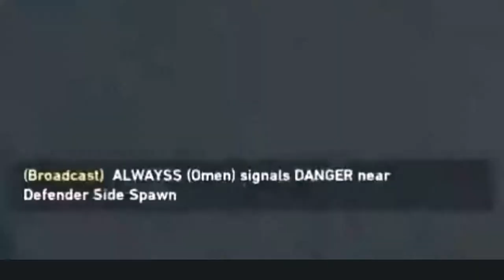I Defeated This STREAMER AFTER HE MADE FUN OF VIPER!!! - Valorant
00:00 - intro
01:00 - game
A fun game of comeback from 2-9 to 14-13 after our sage returned from being afk.
Hope you guys enjoyed! Sub for more! :D